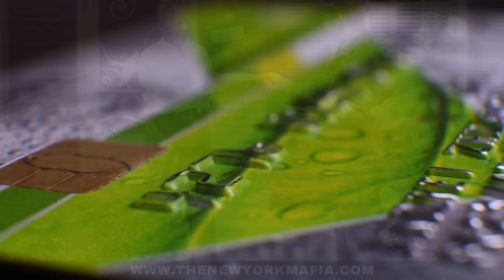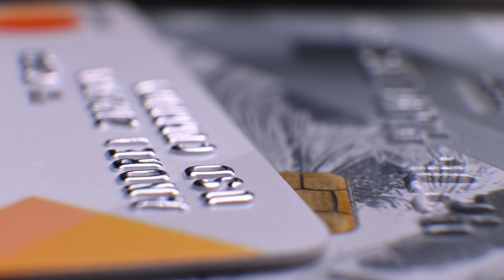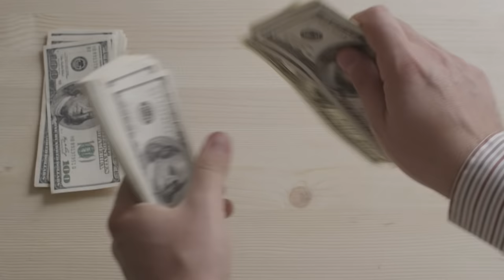Mafia Money Making Schemes - How The Mob Made Money with Credit Cards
The Mafia loves easy money and when credit cards debuted to the general public, these little plastic cards of cash became an easy target for the mob. But how did they do it? And which mobsters were most prolific in the racket?  Greg Scarpa, Carmine Persico, and Carmine Lombardozzi are just three who became well-known credit card racketeers.

Mob Fireside Chat is an organized crime channel focusing on mafia history direct from the pages of Button Guys of The New York Mafia. We cover the history of the American Mafia, not just in New York but all across the country.  Our specialty is the little-known mobsters who were the backbone of the organized crime families - the guys who kept the mafia machine running for all those famous mobsters you read about. Each week we share a unique story about an organized crime figure, mafia event, or another piece of mob history.

All stories on Mob Fireside Chat and Button Guys of The New York Mafia are original stories written by The Other Guy and Lisa Babick.

to look behind the curtain of organized crime in America and beyond.